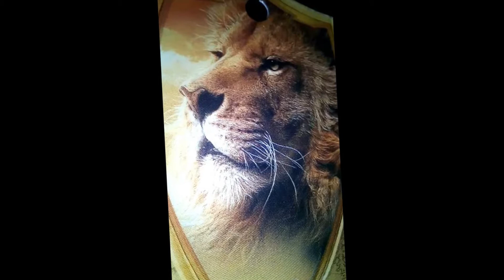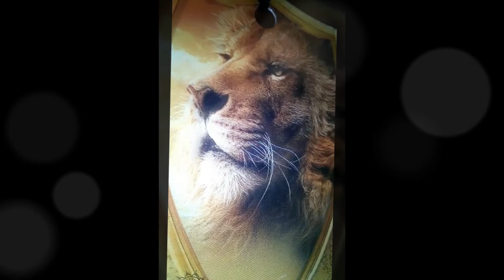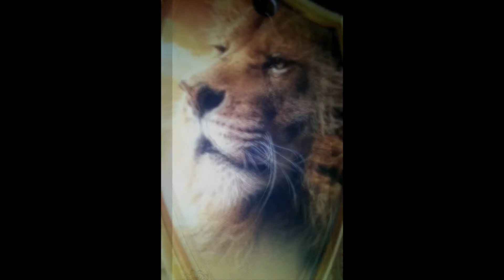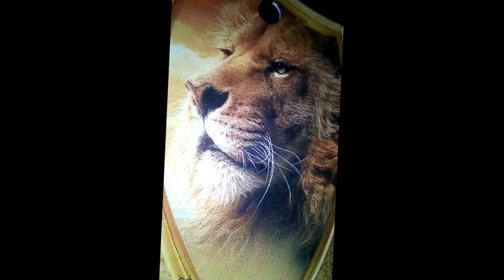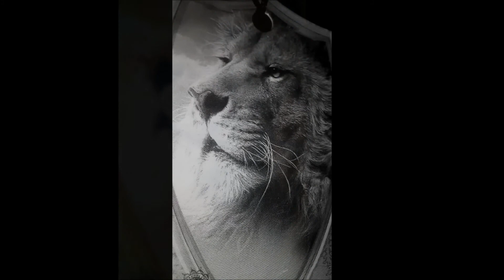The elephant is now in charge of the forest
The elephant stamps his feet on the ground to show he is angry.